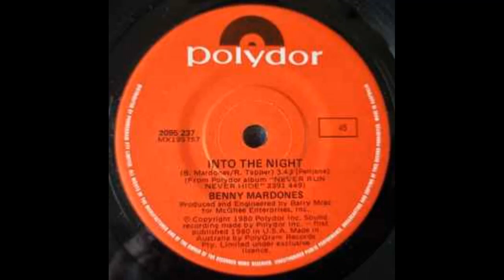Benny Mardones / Into The Night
Into The Night es una canción de 1980 del cantante de pop rock estadounidense Benny Mardones de su álbum Never Run, Never Hide.
La canción es inusual por ser una de las 10 grabaciones que ascendieron al top 20 de la lista Billboard Hot 100 dos veces. Las listas de éxitos, en 1980 y 1989, fueron de la misma grabación.
Mardones lanzó originalmente "Into The Night" en junio de 1980. La canción alcanzó el puesto número 11 en el Hot 100 durante dos semanas en septiembre de 1980, registrando 20 semanas en la lista antes de caer a fines de octubre. Mardones no pudo duplicar el éxito de "Into The Night" y es considerado una maravilla de un solo éxito.
Into The Night también fue un éxito en la radio Adult Contemporary , donde pasó 19 semanas y alcanzó el puesto 20.
Into The Night es un tema que Mardones regrabó muchas veces, siendo
la versión original y más conocida de 1980, que se encuentra en el disco Never Run, Never Hide , con una duracion de 4:32.
La versión de 1989, lanzada en Curb Records para capitalizar el éxito renovado del original; esta versión se puede encontrar en su álbum homónimo y dura 4:22.